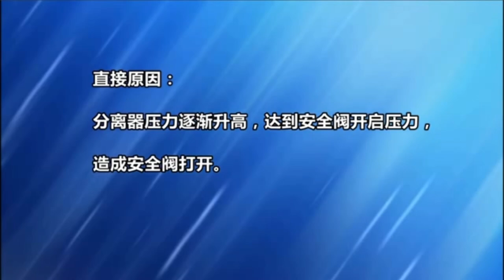卧式分离器事故